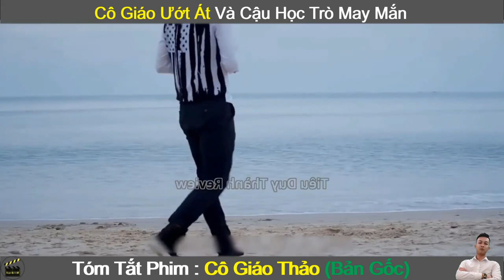Review Phim Hay : Chuyện Tình Cô Giáo Thảo (Bản Gốc) | Tóm Tắt Phim Hay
Nội dung phim : Bản gốc tác phẩm truyện kinh điển Chuyện tình ướt át của Cô Giáo Thảo và cậu học trò may mắn